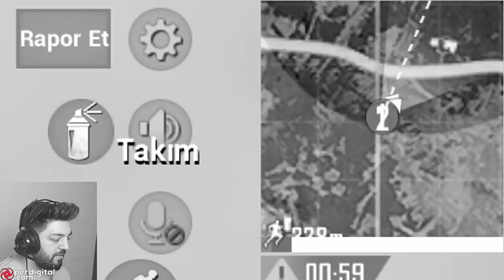DEMEK BALKONA PUSU ATARSINIZ PUBG Mobile